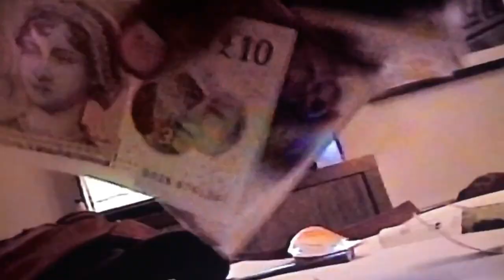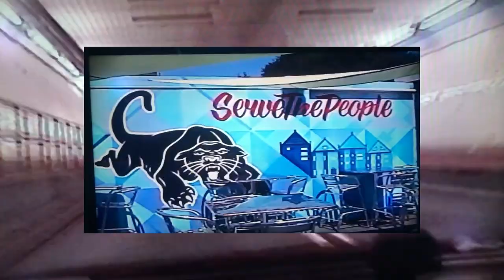Quelle Chris & Cavalier - Purple Robes | Black Cottonwood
Purple Robes visual produced and edited by Quelle Chris.
This EP will not be made available through digital streaming platforms.

The first of the Death Tape series, Black Cottonwood is a unique sonic experience from Grammy nominated Quelle Chris and Cavalier.
Each mix is an exploration and celebration of sound.  Musical communion. Death. Rebirth. Repeat.